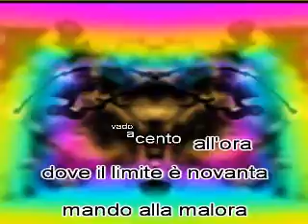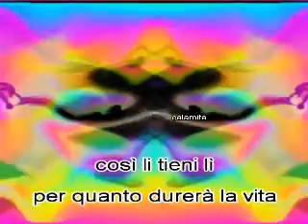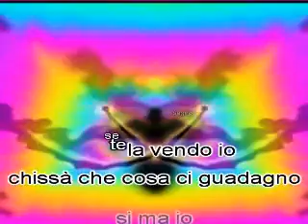Non bevo alcolici Alephso & Silent Partner - Hard Rock 432 Hertz inedito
vado a cento all'ora
dove il limite è novanta
mando alla malora
chi ha paura della fanta
ma la cocacola
non la bevo neanche morto
fammi un cubalibre
piantami un coltello
nell'uccello
perchè io
non bevo alcolici
esatto io
non bevo alcolici
tu se vuoi continua pure
farai i conti
con le tue paure
so che te l'hanno insegnato
è a fidarti
che ti sei sbagliato
io non bevo alcolici
e neanche
le cazzate che ti bevi tu
i nanorobottini
colonizzano il cervello
ormai gli hai fatto fare
tutto il giro del castello
adesso vedi un po'
se trovi qualche calamita
così li tieni lì
per quanto durerà la vita
quelli ti stan dicendo
che se il limite è novanta
allora di paura
ne dovresti avere tanta
berresti cocacola
fino a farci pure il bagno
se te la vendo io
chissà che cosa ci guadagno
si ma io
non bevo alcolici
dimaio
non bevo alcolici
e neanche
mi faccio le punture
col bluetooth
se vai a cento allora
l'hai capita già abbastanza